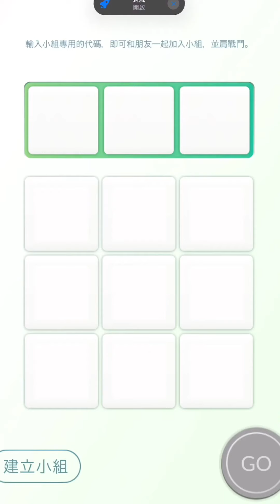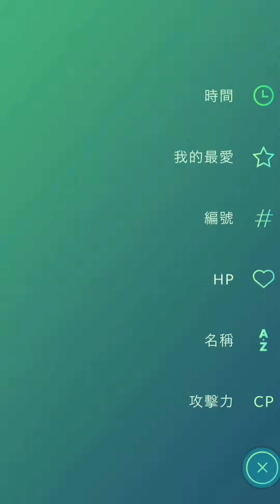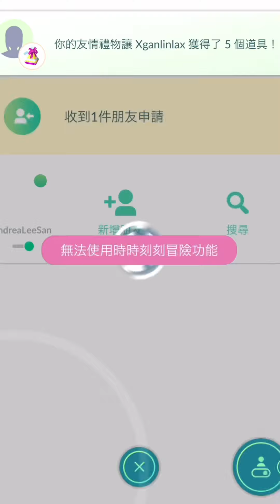我抓到色違赤面龍 クリムガン Shiny Druddigon Raid Pokémon GO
寶可夢 GO對戰聯盟：光之季 Willpower Cup in Pokemon GO
11/3 - 11/10